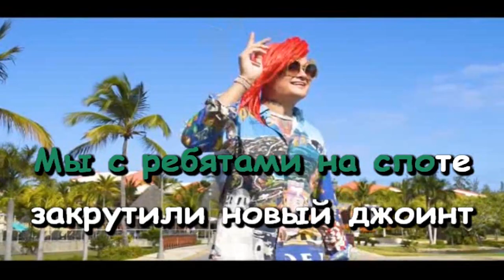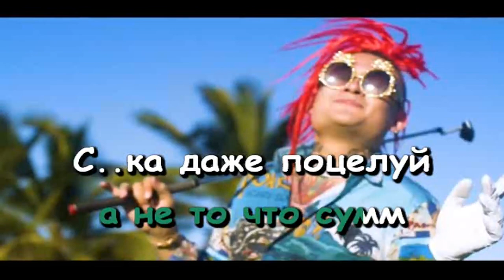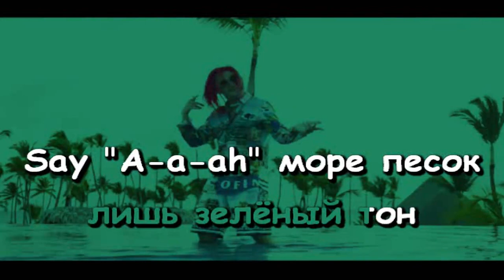MORGENSHTERN - Буду твоей пальмой! (Караоке)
Ремейк минуса: Pereponka Beats
Вчера у Моргенштерна было день рождения. Поздравляем!